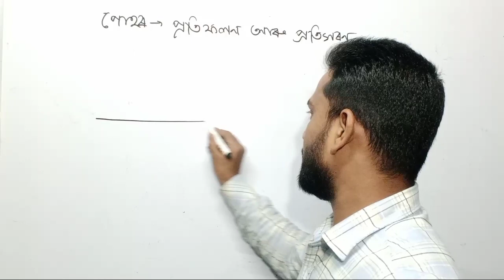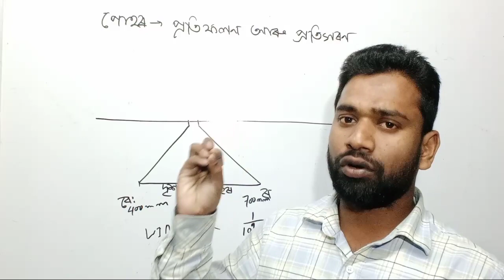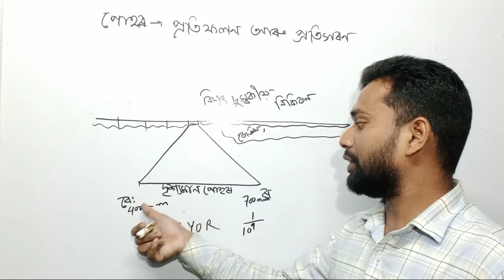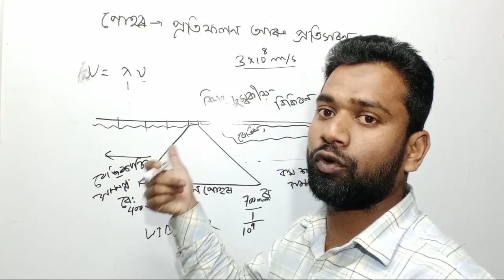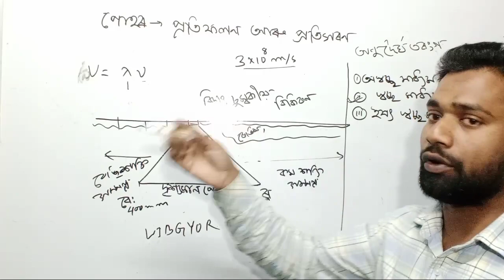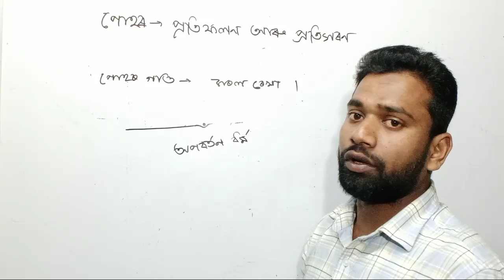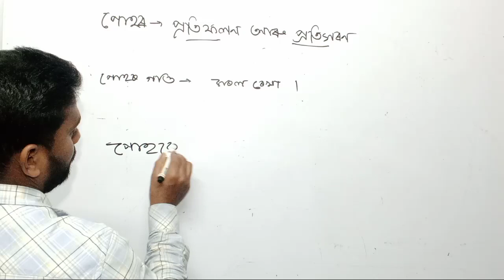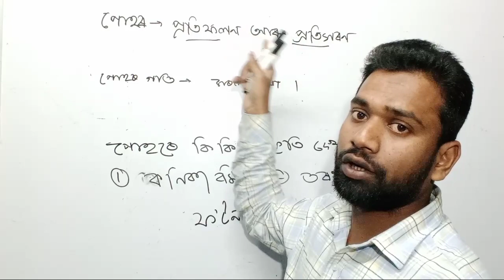Lecture 01| Light- Reflection and Refraction| Lachit Global Studies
Welcome to Lachit Global Studies! 📚✨

👋 Greetings, learners and history enthusiasts! We're thrilled to welcome you to Lachit Global Studies, your go-to destination for comprehensive video lectures on Assam History, Indian History, Indian Polity, Indian Geography, General Mathematics, General Science, and much more.

🔍 Explore the World of Learning:

Dive into the rich tapestry of Assam's history and culture.
Unravel the fascinating chapters of Indian history and understand our roots.
Navigate the complexities of Indian Polity with insightful lectures.
Embark on a journey through the diverse landscapes of Indian Geography.
Sharpen your mind with engaging lessons in General Mathematics.
Explore the wonders of General Science in an easy-to-understand format.
📌 What Sets Us Apart:

Expertly crafted video lectures designed to simplify complex topics.
A dedicated team passionate about making learning accessible to all.
Regular updates covering a wide range of subjects to cater to diverse interests.
🌐 Connect with Lachit Global Studies:
On Amazon
Oppo App Market: Search [Lachit Global Studies]

📚 Indian History Chronicles
🗺️ Exploring Indian Geography
➕ Mathematics Essentials
🔬 General Science Explained
🤝 Collaborate with Us:

Interested in collaborating or have suggestions for future content?
Thank you for joining us on this educational adventure. Let's learn, grow, and explore together!

🌍 Lachit Global Studies